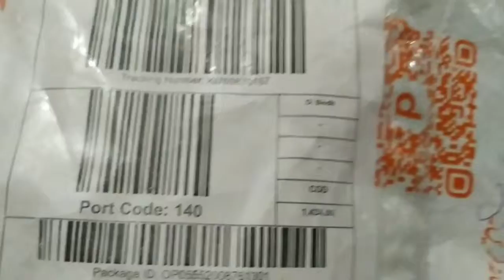Boya Mic Review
A microphone, colloquially nicknamed mic or mike (/maɪk/),[1] is a transducer that converts sound into an electrical signal.

Microphones are used in many applications such as telephones, hearing aids, public address systems for concert halls and public events, motion picture production, live and recorded audio engineering, sound recording, two-way radios, megaphones, radio and television broadcasting, and in computers for recording voice, speech recognition, VoIP, and for non-acoustic purposes such as ultrasonic sensors or knock sensors.

Several different types of microphone are in use, which employ different methods to convert the air pressure variations of a sound wave to an electrical signal. The most common are the dynamic microphone, which uses a coil of wire suspended in a magnetic field; the condenser microphone, which uses the vibrating diaphragm as a capacitor plate, and the piezoelectric microphone, which uses a crystal of piezoelectric material. Microphones typically need to be connected to a preamplifier before the signal can be recorded or reproduced.